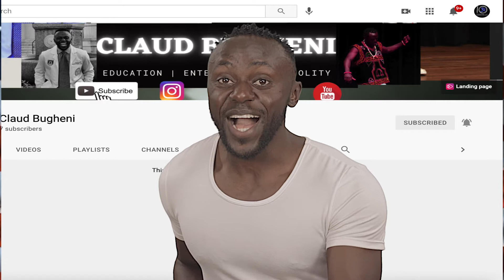The American Dream PROMO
A quick promo for the upcoming music video